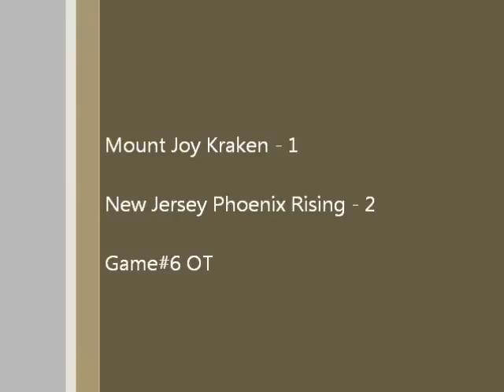THLH Season IV Oct 2013 Game 6 Kraken 1 vs New Jersey 2 OT